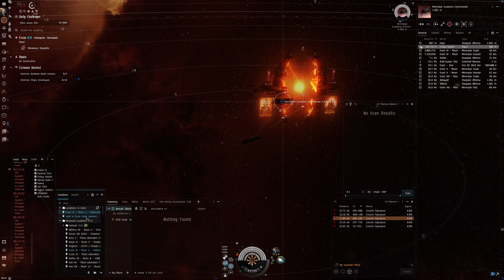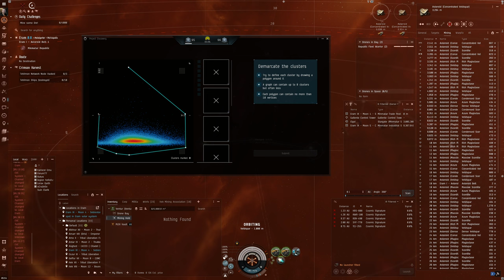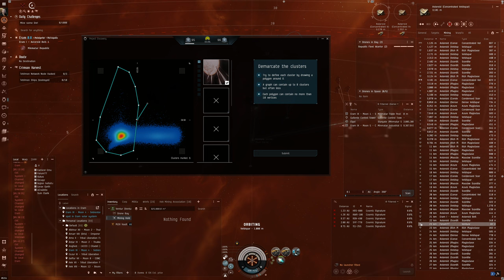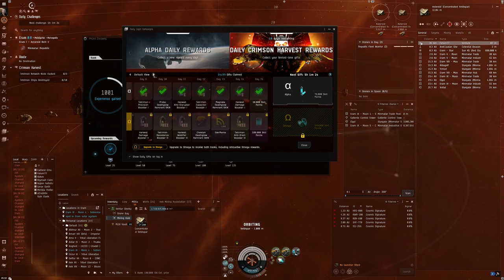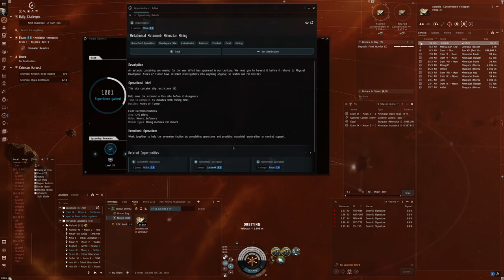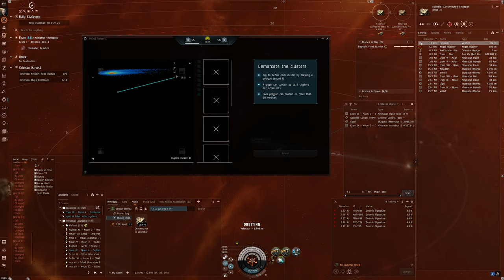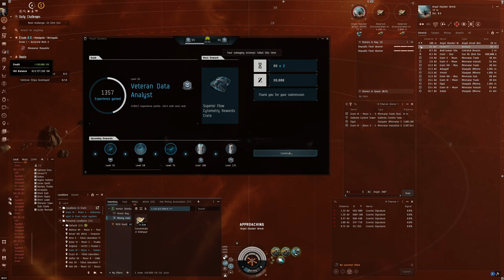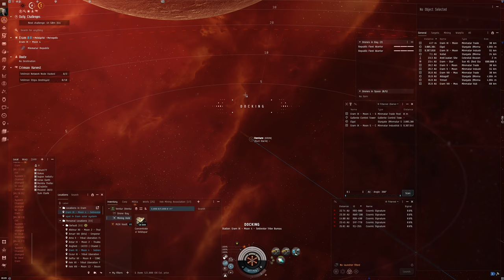Hello World: EVE Online Alpha Experience, Day 459